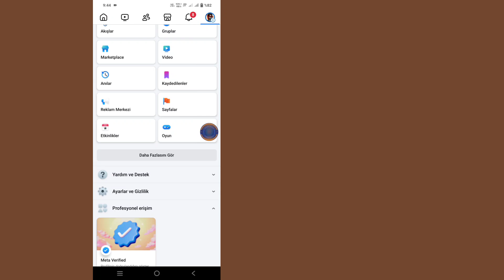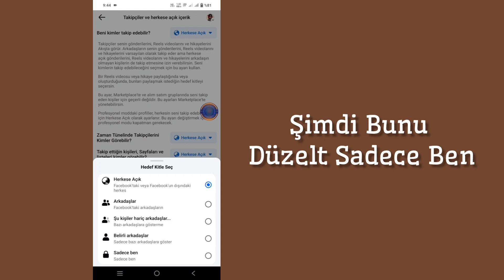Facebook'ta Takip Edilenler Listesi Nasıl Gizlenir | Facebook'ta Takip Edilenler Listesini Gizle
Facebook'ta Takip Edilenler Listesi Nasıl Gizlenir-2024 | Facebook'ta Takip Edilenler Listesini Gizle

Bu videoda Facebook'ta takip edilenler listesinin nasıl gizleneceğini öğrenin. Bunun gibi daha fazla video için lütfen beğenin.

"Dynamik Solution, teknoloji tabanlı nasıl yapılır'ların, kılavuzların ve ipuçlarının evidir

Bu açıklamadaki bağlantıların bazıları ortaklık bağlantılarıdır. Bir Amazon Ortağı ve diğer ortaklık programlarının ortağı olarak, bu, bu bağlantılar aracılığıyla nitelikli satın alımlardan küçük bir komisyon kazanacağım anlamına gelir.

Diğer İlgili Quaris.

1. Facebook takip listesini gizle 2024.
2. Facebook gizlilik ayarları 2024.
3. Facebook'ta takip etmeyi gizli yapma.
4. Facebook takipçileri ve takip edilenleri gizle.
5. Facebook'ta kimi takip ettiğinizi gizle.
6. Facebook gizlilik ipuçları 2024.
7. Facebook'ta takip listesi gizliliğini yönetme.
8. Facebook hesabını güvenli hale getir 2024.
9. Facebook'ta takip görünürlüğünü kontrol et.
10. Facebook gizlilik güncellemesi 2024.